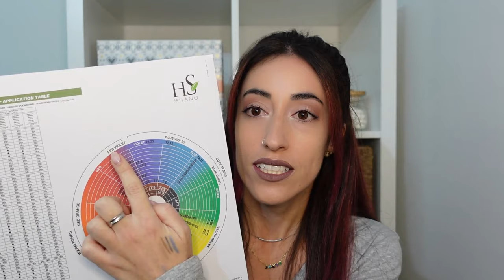🔥 3 FORMAS de MATIZAR el Cabello en Casa (Dos muy FÀCILES)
🔥 3 FORMAS de MATIZAR el Cabello en Casa (Dos muy FÀCILES) - Rubio o Naranja

Te gusta el cabello rubio o las mechas, PERO NO TE AGUANTA EL COLOR!?
Sabías que puedes darle VIDA a ese COLOR de DIFERENTES formas? Te lo cuento todo!!👇👇

Después de teñirte el cabello y con un color espectacular, la mayoría de veces en unos días o pocas semanas el color se va perdiendo y coge tonos NARANJA, ROJIZO o el temido AMARILLO POLLO?
Tranquila hoy te voy a dar 3 soluciones para que puedas hacer frente a estos molestos efectos del paso del tiempo y los lavados en tu pelo.

En primer lugar debes saber que el cambio de color se debe, la mayoría de las veces, a la degradación del color primario que tenemos sobre nuestro cabello (suele predominar el amarillo) hacia colores secundarios como son el rojo, el naranja y el verde (si, hay mechas que tienen tendencia a quedar verdes, y es muy molesto). Pues bien, para revertir este efecto debemos usar el color opuesto para neutralizarlo. Tonos como el violeta, el azul o el gris son los que más vamos a usar.

Bien, tenemos varias formas de poder hacer frente a esto. Te voy a contar 3, de más difícil a más fácil: usar un tinte o baño de color, usar un champú matizante o usar una mascarilla matizante.

Para el tinte debemos tener en cuenta hacia qué tono está derivando nuestro cabello para poder encontrar cuál será el más adecuado. Ante amarillo el mejor será un violeta, para el naranja buscaremos un tono azul o ceniza. Por último si tenemos un tono rojizo lo mejor será usar un tono ceniza sobre de este para volver a su color original.

Después podremos usar un champú matizante. No se si lo has visto alguna vez pero existen champús de color azul y violeta, no un poco azul o violeta, son champús con un pigmento que casi parece que te eches pintura en la cabeza. Pues bien, el uso de este champú, dejándolo actuar entre 1 i 2 minutos para poca matización y hasta 5 en caso de necesitar matizar mucho. Además este producto te cuida el cabello y le da brillo extra.

Por último, pero no menos importante, las mascarillas matizantes (no sé si por lo fáciles que son de usar, pero es lo que más utilizo yo). Este producto se debe aplicar para matizar de medios a puntas. Si la raíz también lo necesita mejor hacedlo con el champú. Para la mascarilla solo basta con aplicar la cantidad necesaria según el cabello que tengáis y dejarla actuar unos 5 minutos. Después aclaráis con abundante agua y veréis un cabello matizado, pero también nutrido y reparado (3 ventajas en 1 solo producto).

Espero que encuentres el mejor producto para ti. Si te quedan dudas me las puedes dejar en los comentarios e intentaré resolvértelas.

Un beso!